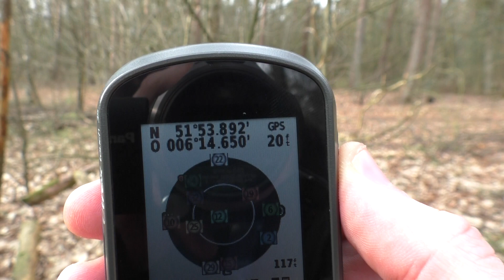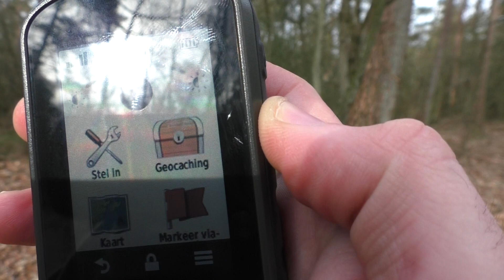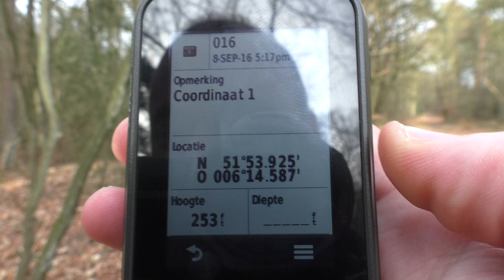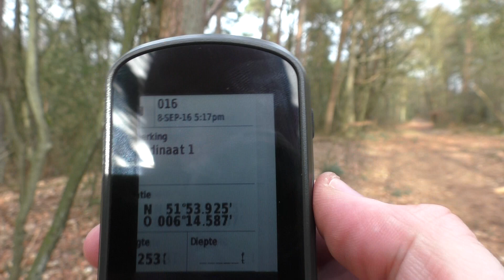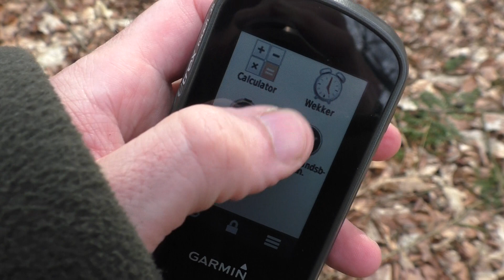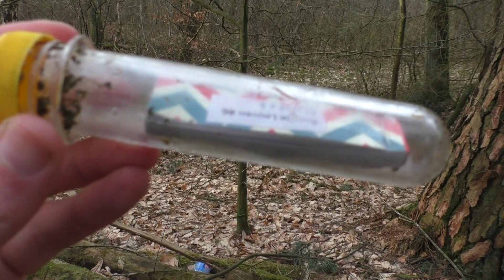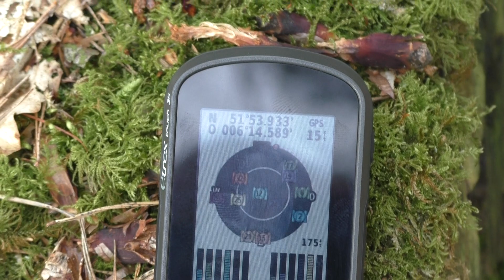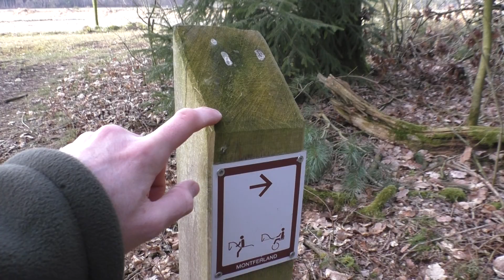Uitleg Video voor de nieuwe kijkers op mijn kanaal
Uitleg Video voor mijn nieuwe kijkers wat is (Geocache)
Nu ! Schat zoeken in het Bos, in het echte leven.